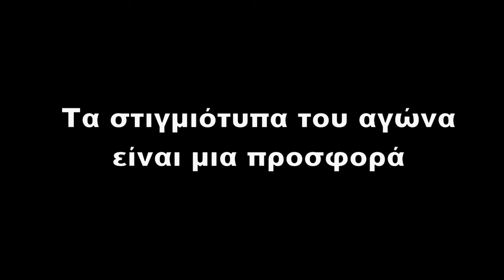ΑΟ Κουβαράς-Αστέρας Βάρης Β' Ομάδα 1-4 |Highlights-Γ ΕΠΣΑΝΑ - 18/11/2023 |VIVASPORTS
18/11/2023
Γ ΕΠΣΑΝΑ
ΑΟ Κουβαράς-Αστέρας Βάρης Β' Ομάδα 1-4
Σκόρερ: Γκέργκι (3) , Αλμπερτ

📷   Γιώργος Τσιφλίκας   📹
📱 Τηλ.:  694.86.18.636